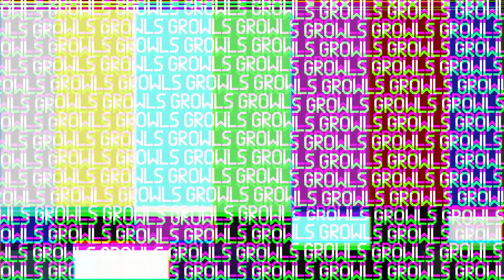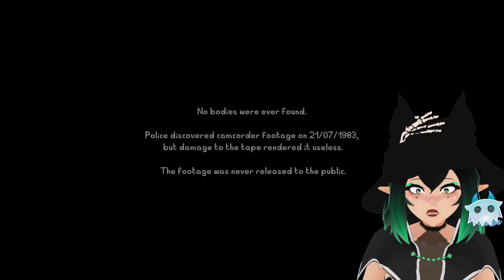MY DOG IS OUT OF THIS WORLD || Something In The Well [BOTH ENDINGS]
*BARF*
⇩⇩⇩ Play the game yourself!  ⇩⇩⇩
♡Something In The Well
"Something stirs in the backwoods of Montana.
It starts slowly, almost unnoticeable against the sounds
of untamed wilderness.
But one night, there can be no doubt
Something is outside, trying to get in."
♡ Developers⇨ Ito.
♡SIMS 4 Gallery ID ⇨ Itsgrowls